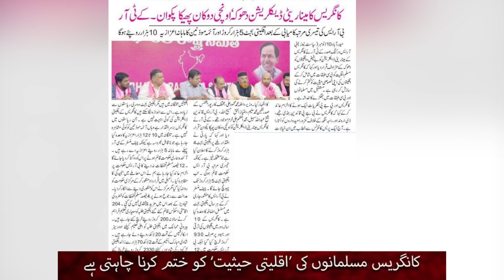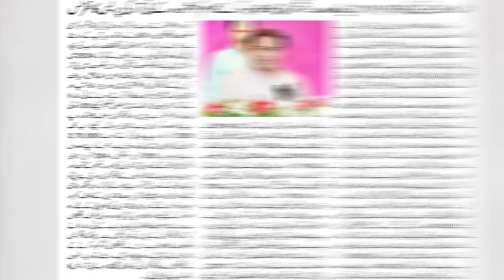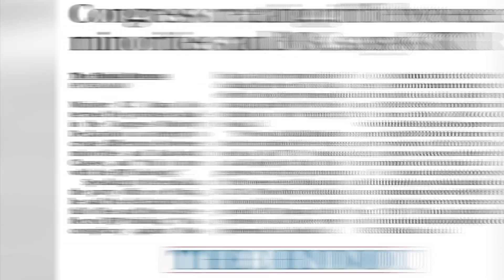telanganaelections2023 revanthreddy ktr